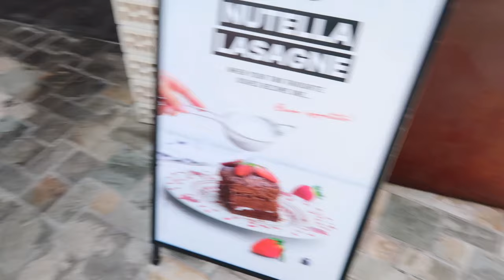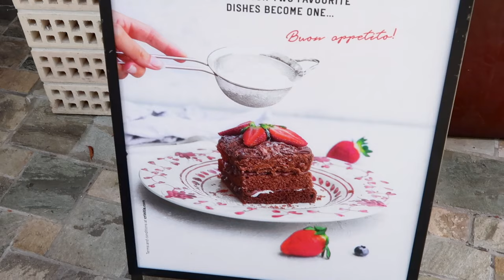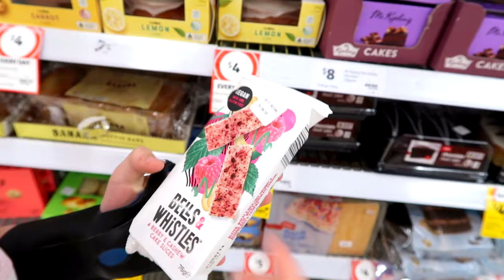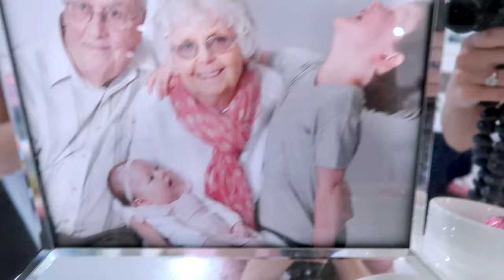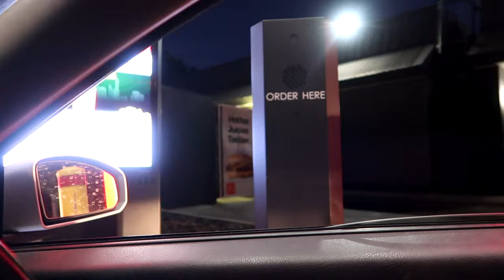SHE CRASHED THE CAR EATING ONLY ONE COLOR FOOD FOR 24 HOURS!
Eating only one color food for 24 hours!
We tried eating only one color food for 24 hours! We ate only pink food for 24 hours but while we were shopping for the one color for 24 hours challenge, our Mom crashed the car! That's it! Let us know on our instagram that you've done those 2 things and you'll go into the draw!

watch our friends videos too

norris nuts eating color food